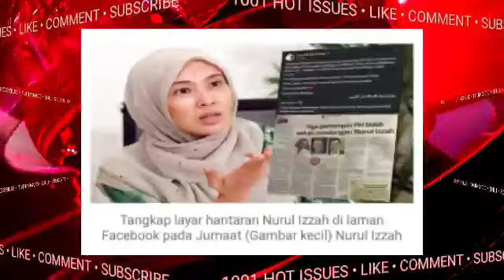MANTAP, TEPAT JANGKAAN?RANCANGAN IZZAH BUAT AYAHNYA?